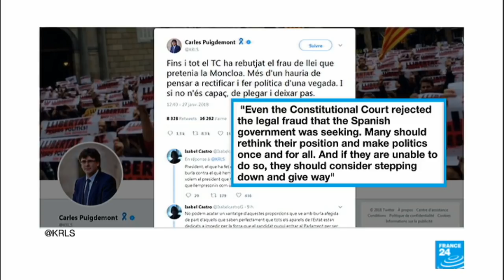Catalonia: Puigdemont cannot form government from abroad, Spain's top court rules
Spain's top court ruled Saturday that Catalonia's former leader Carles Puigdemont must be present to form a government in Spain, where he is wanted on sedition charges. Puigdemont had previously said he could rule the region from exile in Belgium.